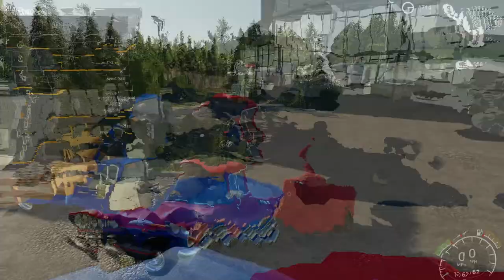Old Pickups Pack 1958 Apache Fleetside Added | Mod Review | Mod Test | Farming Simulator 19 | XBOX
F-100 Pickup Truck from 1975
It is a modernised version and more accessible to the people of countryside, a great option for those who took road and worked on the farm.

-Price: 45,000 $
-Power:168 hp / 125kW
-Wheel option: 4x2 / 4x4
-Colour options
-Variable back platform (bale transport, animal transport, 4000l capacity trailer)
-Gooseneck coupling option
-Option of tires (Normal, Lowrider and Offroad)
-Contains a mobile Fuel Tank

Changelog 1.1.0.0:
-Written a new 1958 Apache Fleetside pickup truck model
-Rear hitch problem fixed
Game Farming Simulator 19
Manufacturer Lizard
Category Cars
Author Farm Centro Sul
Size 39.27 MB
Version 1.1.0.0
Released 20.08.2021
User Rating:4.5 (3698)The rating function has moved to the in-game modhub exclusively

DOWNLOAD